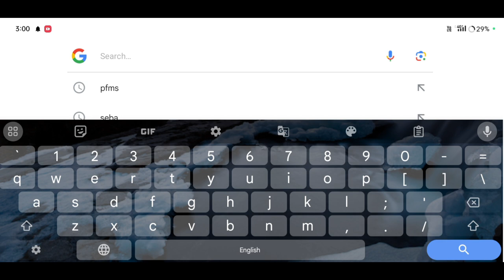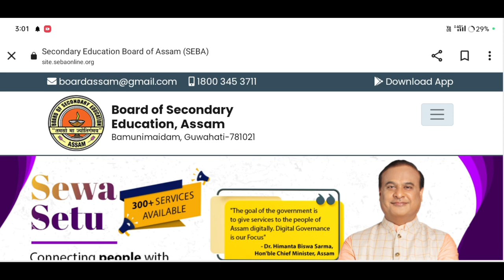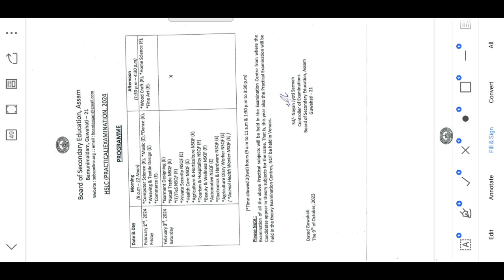How to Download HSLC Routine in 2024 //seba routine 2024 //sebs hslcexam2024 routines Pdf Amon Das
hslc 2024 routine
hslc 2024
hslc 2024 news
assam hslc 2024 routine
hslc exam 2024
hslc routine 2024 pdf download
hslc exam 2024 routine
hslc exam 2024 news
how to prepare for hs 2024
assam hslc exam 2024 news
how to check madhyamik routine 2024
metric exam 2024 news
hslc exam 2024 news today
hslc routine download 2021
hslc routine pdf download 2021
seba hslc exam 2024 news
madhyamik routine 2024
HSLC Routine Download 2024
Today Assamese News
Himanta Live Today seba Hslc Routine 2024
Amon Das Viral video
Amon Das
Amon Das
AmonDas Viral video
Monuj Bhai
Amon Das Viral video Village
Popular channels
Popular channels India
Please support me 🙏🙏
Best YouTube channel
Tech video
Assam Best YouTube channel
Dimpu Baruah
Please support me 🙏🙏 This channel 🙏
🙏Tech https
Online news
Online news
Technical team
Technical
Technical team
Aapun news
Mr.India Heker
Xyz
Mr.India Heker
Amon short
Short
Amon short video
Amon short
 upload
sudden increase in youtube views
0 views on youtube
0 views youtube shorts
8 million youtube views money
why youtube showing chinese characters
will youtube delete my channel
will youtube change monetization requirements
will youtube support 120fps
will youtube shorts help my channel
Assam Hslc Routine Download
HS
মই আপোনালোকক কেনেকৈ Download কৰিব HSLC Routine 2024 বৰ্ষৰ তাৰ বিষয়ে কৈছোঁ l
Amon Das